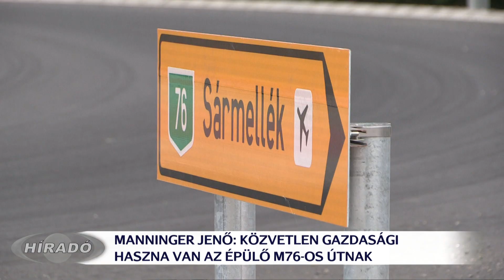Közvetlen gazdasági haszna van az M76-os gyorsforgalmi útnak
Közvetlen gazdasági haszna is van már az M76-os gyorsforgalmi útnak, ezért építi logisztikai központját Keszthelyen egy befektető – mondta el ma Manninger Jenő országgyűlési képviselő. A projekt kapcsán kifejtette, az út lehetővé teszi, hogy a környék is bekapcsolódhasson a nemzetközi gyorsútvonal hálózatba, mely mindenki számára hasznos lesz.